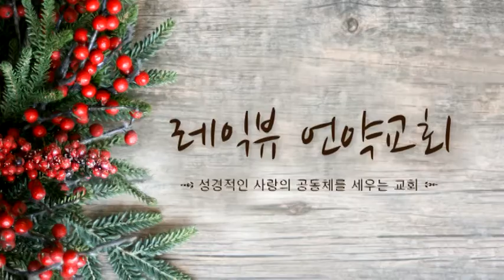하나님 나라, 세상나라, 사도행전 1:1-11, 정민영선교사, 레익뷰언약교회